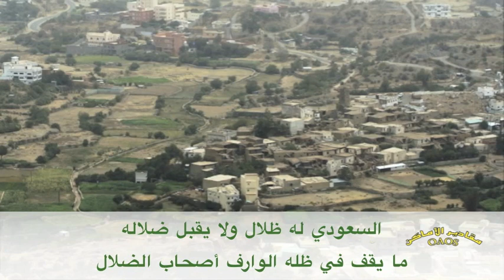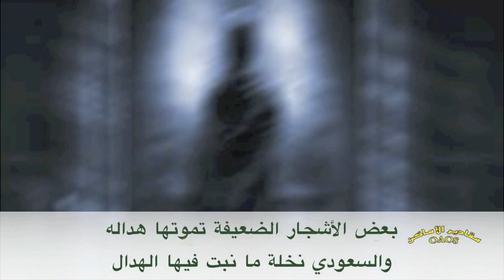محمد عبده / ما انحنى راس السعودي ولا طاح العقال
السعودي يزرع السهل ويعمر جباله
السعودي سهل كالسهل صعب كالجبال

السعودي له ظلال ولا يقبل ضلاله
ما يقف في ظله الوارف أصحاب الضلال

السعودي يشرب أسمى الشيم حتى الثماله
من رجال يعرف أنهم صناديد الرجال

يرفعون الراس ذا جده وذا من خواله
أي نعم هذا السعودي من جد وخال

بعض الأشجار الضعيفة تموتها هداله
والسعودي نخلة ما نبت فيها الهدال

السعودي يشرب الصفو ويخلي الحثاله
لو تهب العاصفة يشرب العذب الزلال

السعودي لا اغتنى جاد وأرخص راس ماله
وان يجور الدهر يصبر ويرقى عالمحال

السعودي يرفع الراس ويميل عقاله
ما انحنى راس السعودي ولا طاح العقال